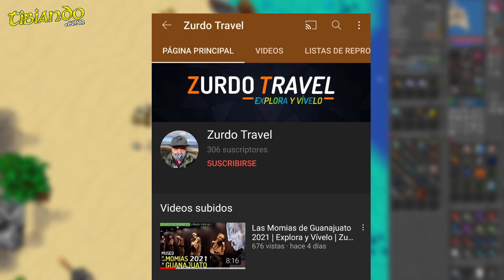Tibia: Tesoro Escondido | The Journey Task | A Pirate's Tail Quest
🇲🇽 Activo en Venta de Tibia Coins en México.